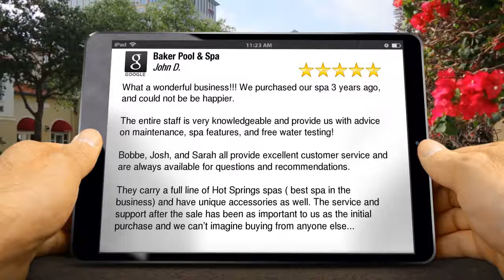Baker Pool and Spa Great Reviews, Testimonials, Ratings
What a wonderful business!!! We purchased our spa 3 years ago, and could not be be happier.

The entire staff is very knowledgeable and provide us with advice on maintenance, spa features,  and free water testing!

Bobbe, Josh, and Sarah all provide excellent customer service and are always available for questions and recommendations.

They carry a full line of Hot Springs spas ( best spa in the business) and have unique accessories as well.

The service and support after the sale has been as important to us as the initial purchase and we can’t imagine buying from anyone else.

Would highly recommend!!

John DeClue

To learn more about the benefits of owning a hot tub, pick up a copy of the free hot tub buyer’s guide.

Baker Pool & Spa
6 THF Blvd.

Baker Pool and Spa Reviews, Baker Pool and Spa Ratings, Baker Pool and Spa Testimonials